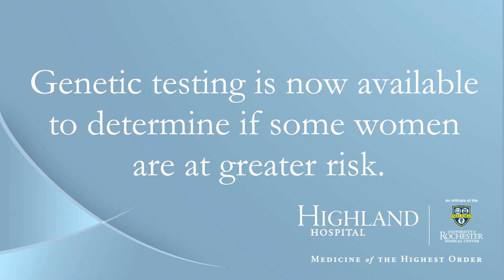Advances in Ovarian Cancer Care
Several advances have been made in the diagnosis, treatment and care of ovarian cancer patients. Eugene P. Toy, M.D., talks about genetic testing, the benefits of robotic surgery and an alternative treatment option.